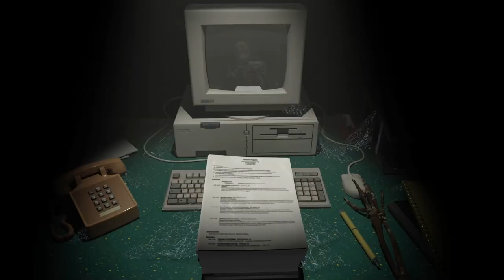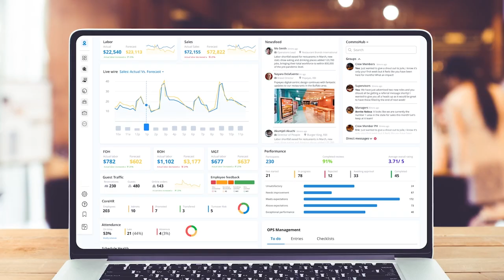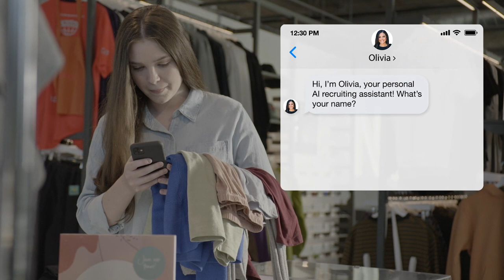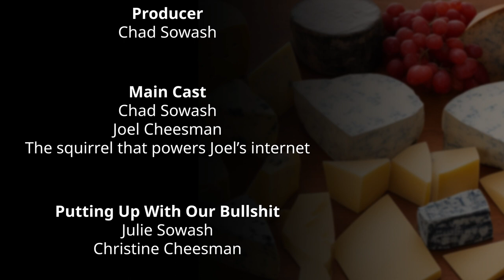Google for Jobs Takes a Nap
It’s Memorial Day weekend in the U.S. So it shouldn’t be a shock that some industry players are “out to lunch.” Google for Jobs search results have really been wacky for a lot of users around the world, and we’re here to break down why. Indeed, who’s apparently taking an extended vacation, throws some more spaghetti at the wall, and we decide if any of it will stick. And then there’s Goldman Sachs, who’s CEO is permanently at the country club (at least his lawyers are working overtime). It’s not all OOO, however, Instawork raised millions and MOD Pizza is looking to hire millions after doing away with background checks for entry-level workers. Plus, strippers unionize!

God bless ‘Murica!